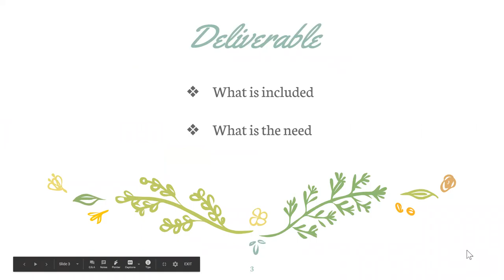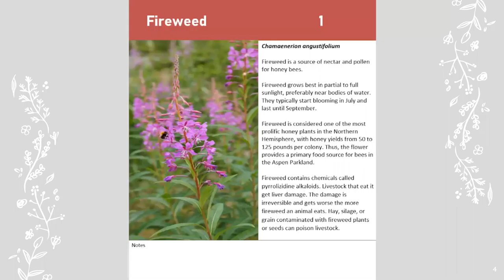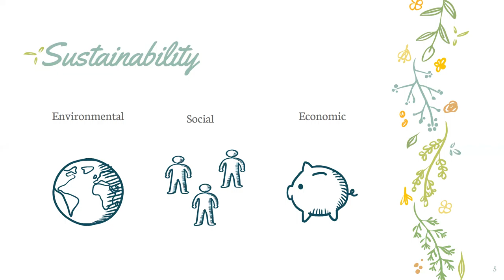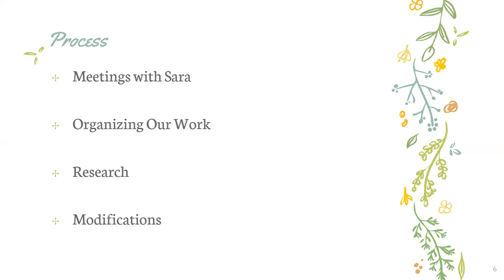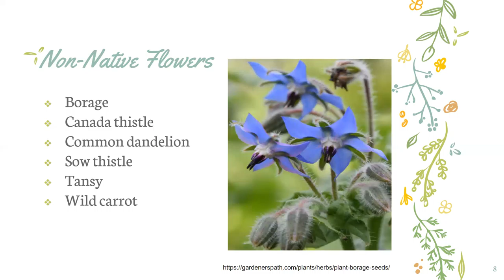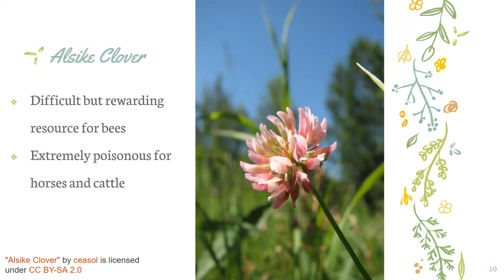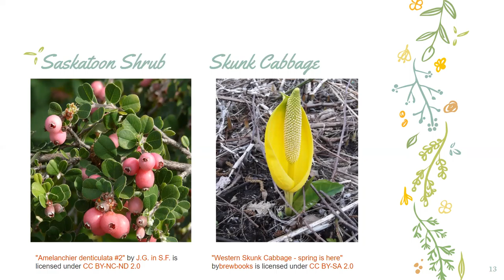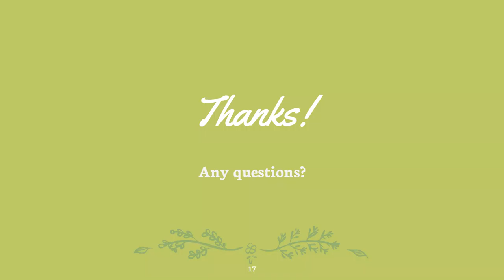WildflowerBride Farm - Landscape Management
AUENV 220 Presentation   WildflowerBride Farm   Landscape Management.  This is a video project created through a collaboration between Augustana (U of A) students and the food artisans producers.